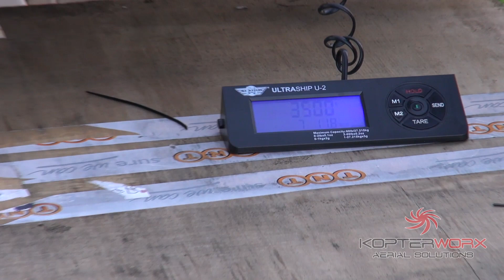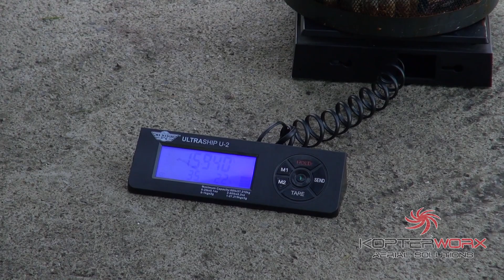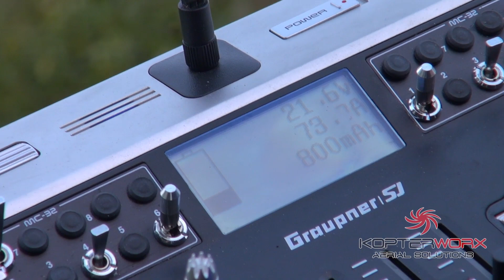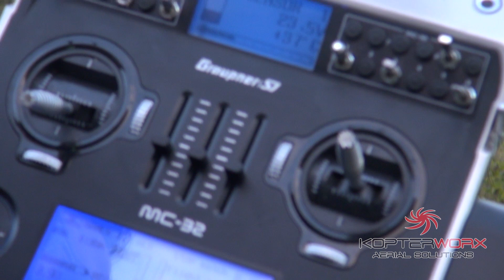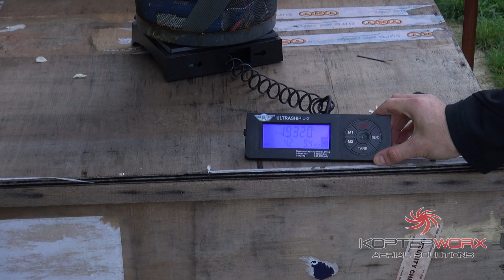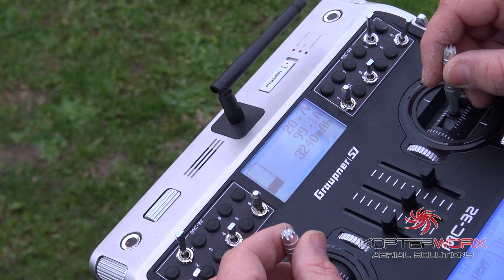Herkules III vs KW10 - 20kg test on SkyJib 8 to X4.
New Hekules III test by kopterworx.com

Motors KW10, lipo 2x 6s 10.000, Herkules board III with big cooler, SkyJib8 frame converted to X4.

Hover with 20kg was 100 amps per board, so 200 together.
Payload almost 17kg
Cooling plate temp 30
Mosfet temp 36
Motors temp 33
Outside temp 12
Power amp draw per board maximum was 100amps.

All test passed.